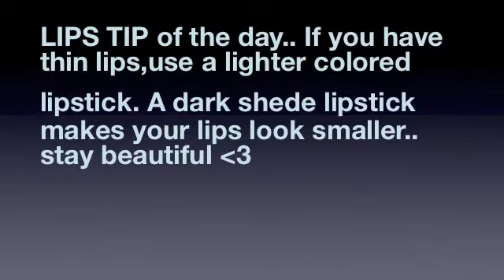love ULTA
love buying makeup at ULTA makeup store